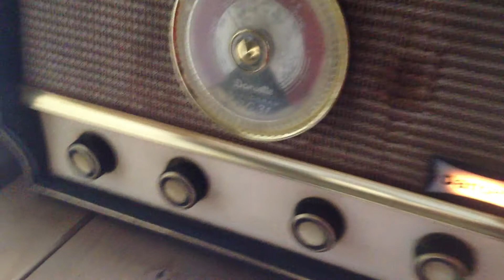Jerry Lee Lewis - Whole lotta' shakin' goin' on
making up for lost time haha uploading 4 of my Rock and Roll 78's starting with this, I got it of the internet for £5 well worth it especially in very good condition, but since my Nan told me Jerry married his 14 year old cousin... well lets just say I doubt there will be much more Jerry Lee Lewis in my collection